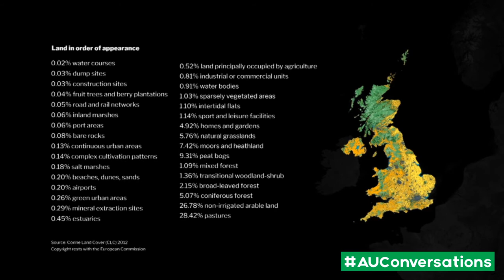Adventure Uncovered Conversations #1 - Ellie Mackay and Dan Raven-Ellison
Our first 'Conversations' broadcast on Thurs 21 May with Ellie Mackay and Daniel Raven-Ellison (both National Geographic explorers and filmmakers), including a live Q&A.

Ellie and Dan discussed Dan's film 'UK in 100 Seconds' plus adventure filmmaking, nature, the environment, social justice and a whole lot more...